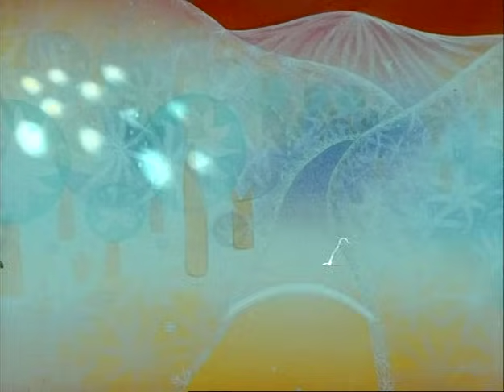Magyar népmesék: Király kis Miklós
Magyar népmesék 2. sorozat

Rendezte / Directed by: Horváth Mária, Jankovics Marcell
Mesemondó / Storyteller: Szabó Gyula
Zene / Music: Kaláka együttes
Gyártó / Production company: Kecskemétfilm
1979

Egyszer az öreg király három lányát el akarják vinni a sötét fellegek. A király visszautasítja, ezért elviszik a napot, a holdat és a csillagokat. Szerencsére akad egy bátor kérő, Miklós, aki számos kalandon át, életét kockáztatva visszaszerzi az ellopott égitesteket.

Hungarian Folk Tales season 2

Brave Prince Nick

Once upon a time there was a king who had three daughters. The black clouds want to take the three girls away, but the King refuses them. In revenge they take the sun, the moon and the stars. For half of the kingdom and for the hand of the youngest princess, a young fellow. Nicholas engages in many adventures, and returns the sun, the moon and the stars.